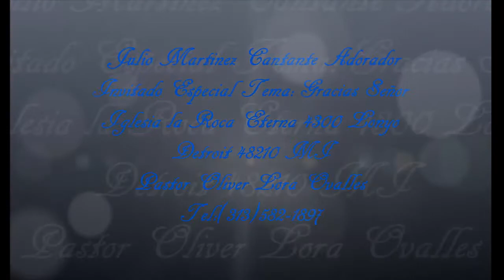JULIO MARTINEZ CANTANTE ADORADOR [TEMA:GRACIAS SENOR]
JULIO MARTINEZ CANTANTE ADORADOR TEMA:GRACIAS SENOR INVITADO ESPECIAL  DE IGLESIA LA ROCA ETERNA 4300 LONYO DETROIT 48210 MI PASTOR OLIVER LORA OVALLES TEL:(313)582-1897 MUSICOS ADAM JR.EN LA GUITARRA  RIOS ,SANTIAGO RIOS EN EL BAJO  MARANATHA FOTOS-VIDEO MINISTERIO APOYANDO AL PUEBLO DE DIOS 11/30/14